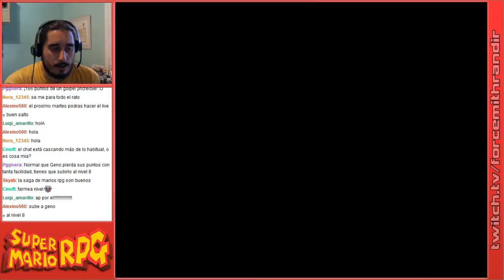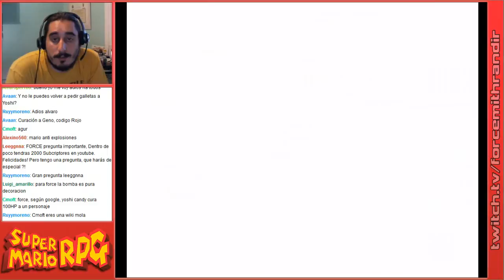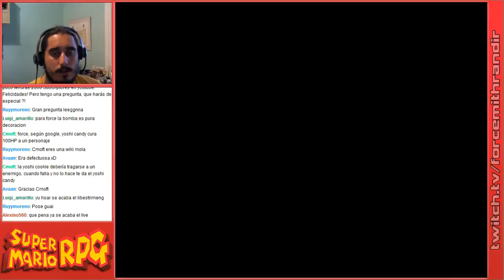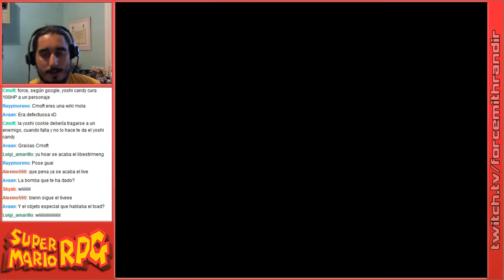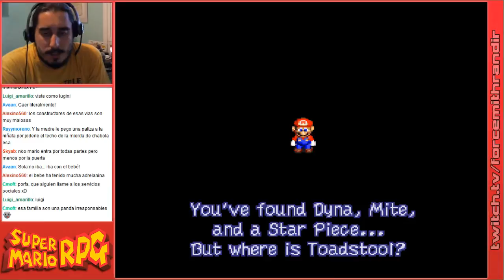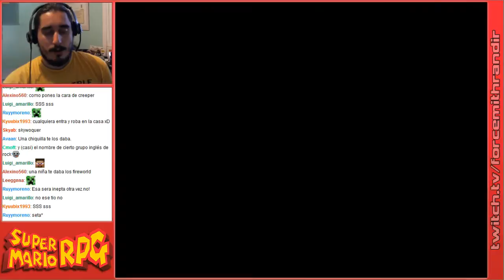Super Mario RPG | Episodio 12: Punchinello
Parte 3/3

Próximo Livestream el Viernes 10 de Agosto